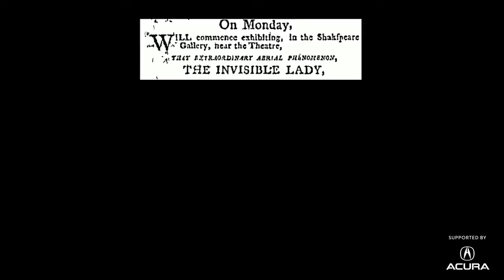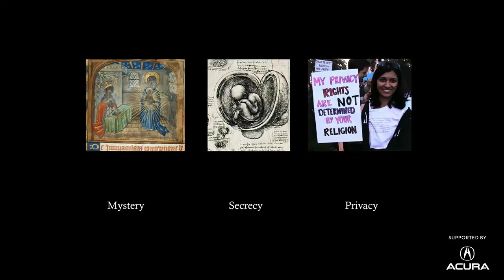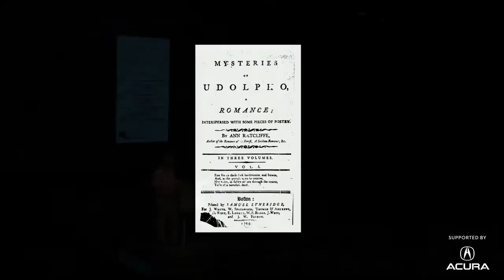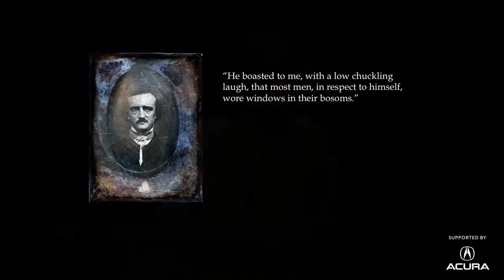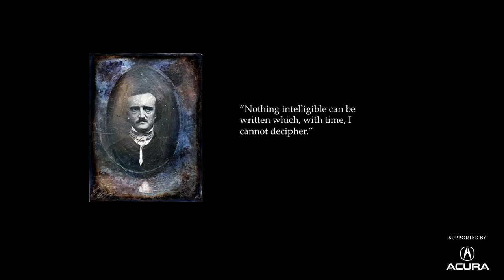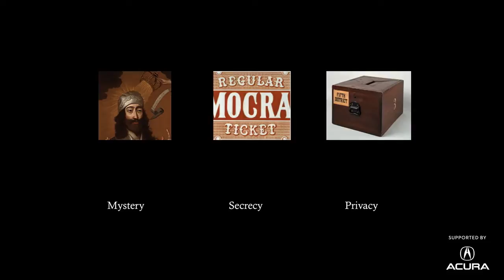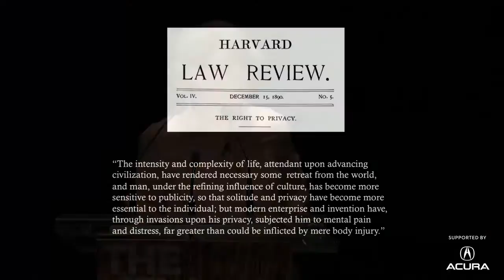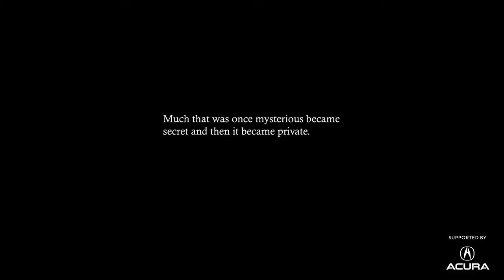Our evolving attitudes toward surveillance, secrets, and privacy - The New Yorker Festival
Jill Lepore discusses our evolving attitudes toward surveillance, secrets, and privacy.